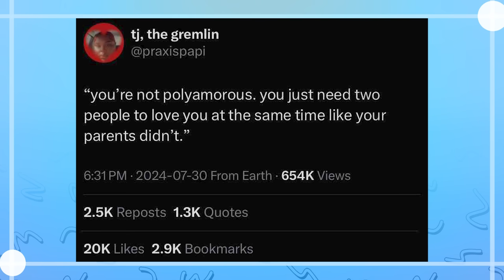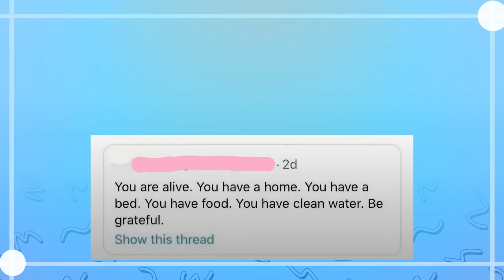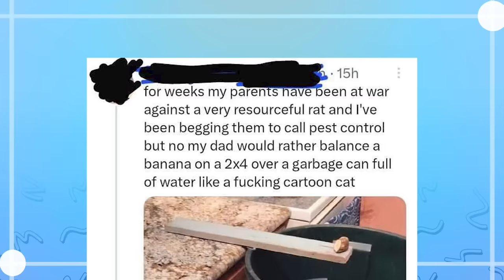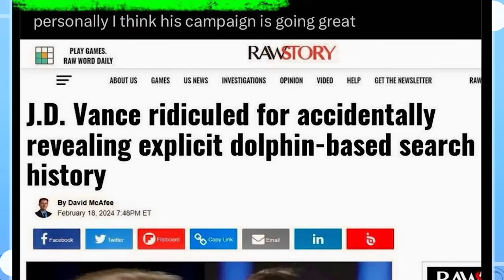Just A Day On Xhitter